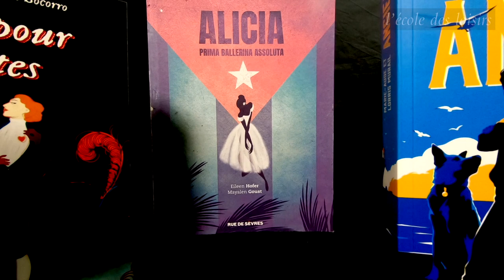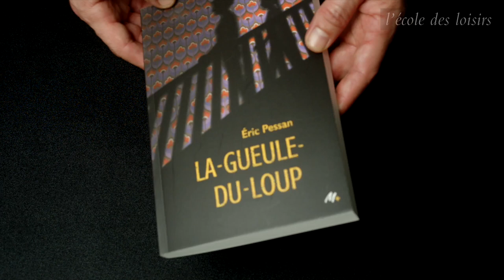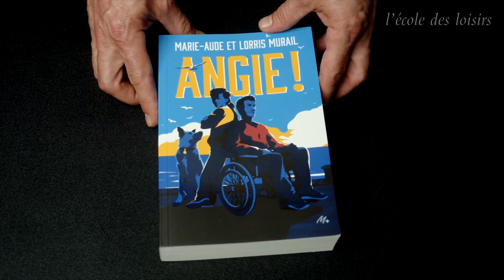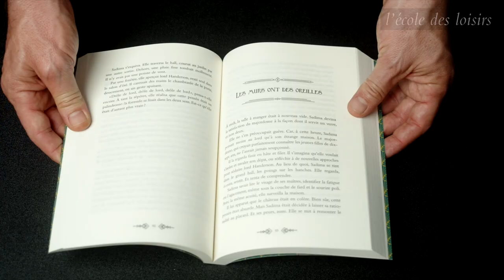Présentation de la sélection de livres Médium Max 2022-2023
Découvrez la sélection des 8 livres Médium Max 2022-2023